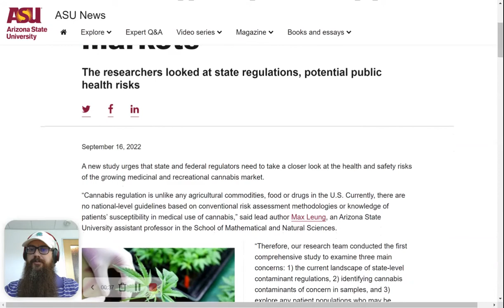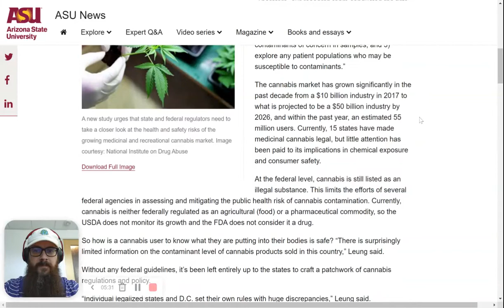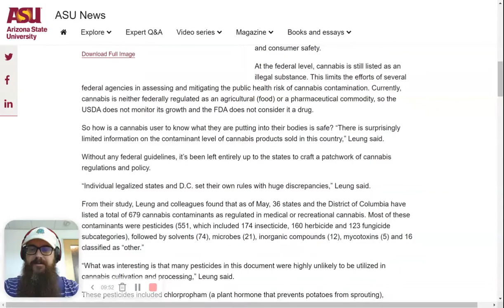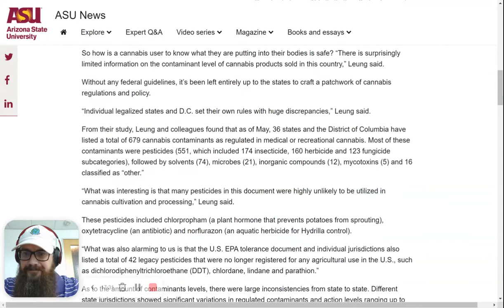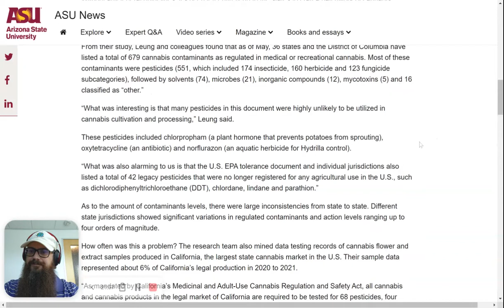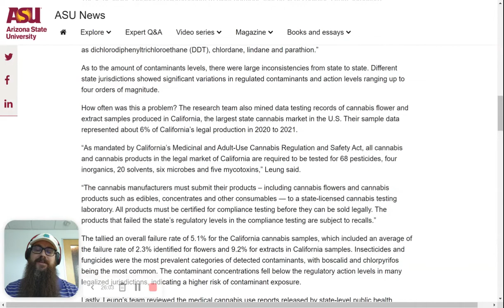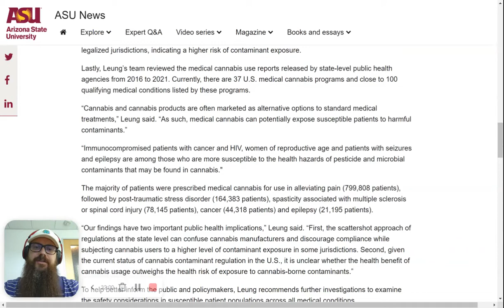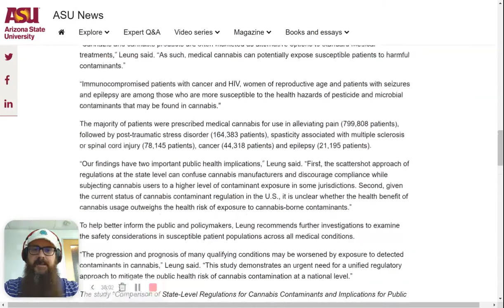Dr. T Comments on Cannabis Contamination Risks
A new study from ASU sheds some light on cannabis contamination risks and the patchwork regulatory environment. Dr. T comments.